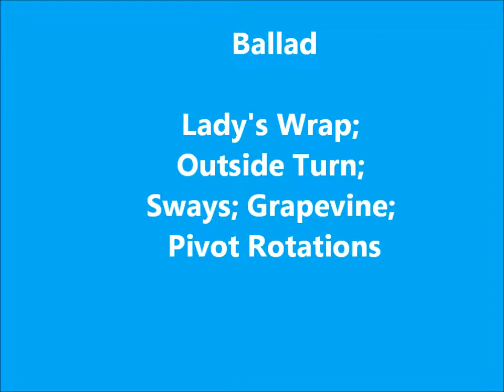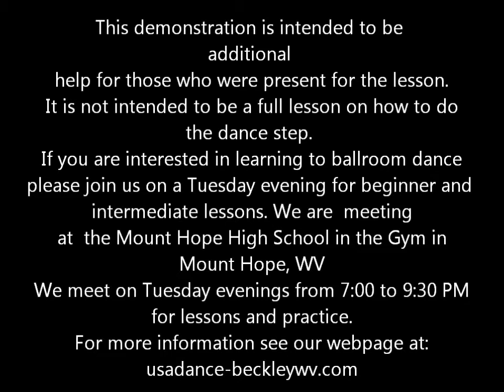Ballad Wrap Sways Pivots 1-14-14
Ballad pattern taught by Darell & Laurie Fuller at USA Dance Beckley 1/14/14